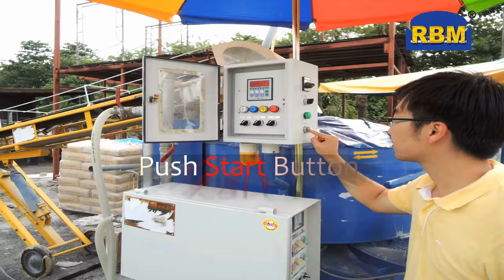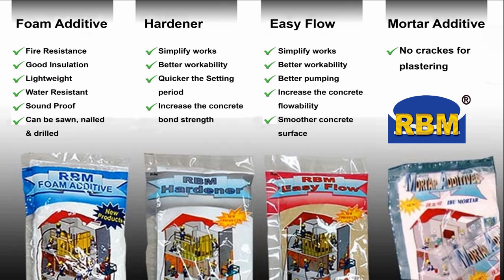Latest concrete house in 2 days!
Foam concrete to build up 2 units of Semi-detached house in 2 days!

RBM Building System is a smart building technique, energy efficient which help to save 60% material cost and increase 350% productivity.

RBM Solid Infill Wall systems build up walls using RBM formwork system without using materials such as timbers, nails, and plywood. Foam concrete mix up in our RBM Concrete Machine and it can pump the foam concrete up to 35 storeys (125m height) and 7.5m³ per hour. Hence, mix concrete truck and mobile cranes does not require in the application. Besides, the system also helps to save time and reduces labours while increasing productivity and save materials cost. The system able to cast wall, slab, column, beam and even staircase. It's an all in one system!

The whole system follow the construction standardize and run with the Industrialised Building System (IBS) and Advanced Building System (ABS).

Suitable for ALL types of Building.Alot Project References!!

more latest Product & innovative system to help your project complete in Shorter time,Cost saving ,& achieve Best Quality.